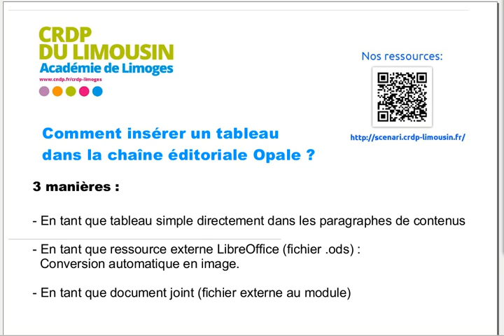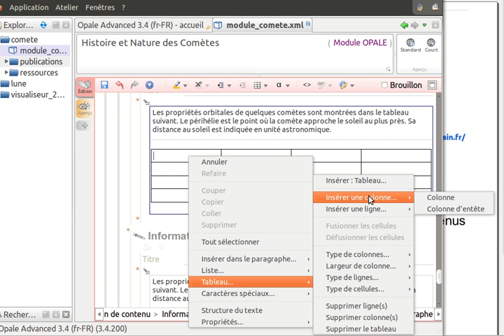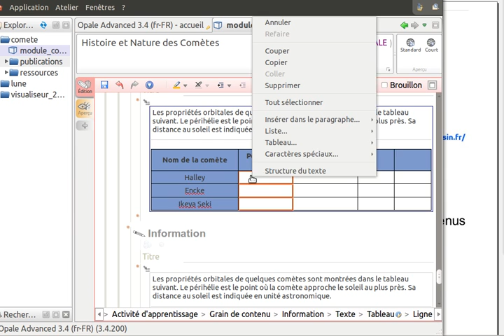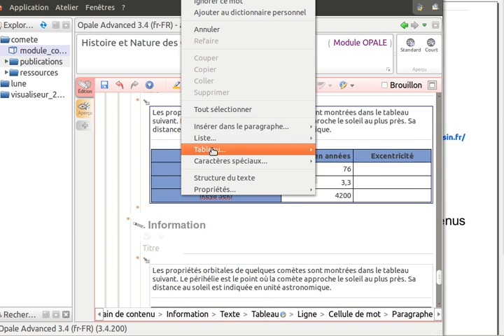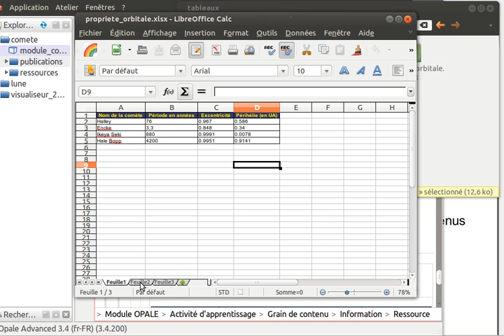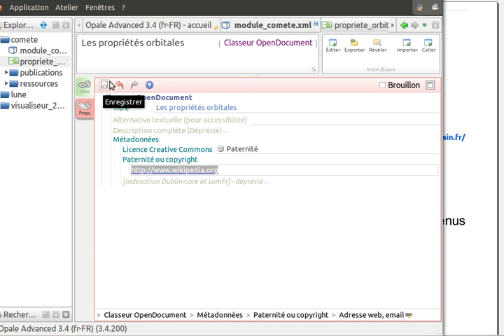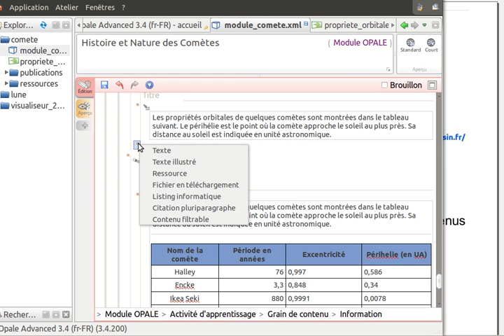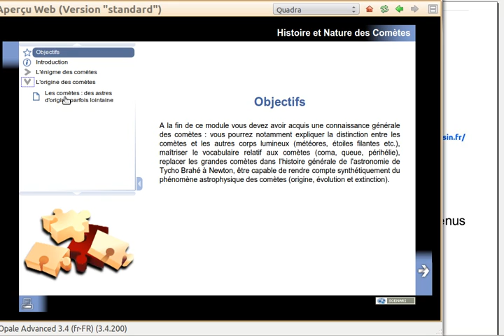Comment insérer un tableau dans Opale?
Il est possible d'insérer un tableau dans Opale de 3 manières différentes:

1. En tant que tableau simple directement dans les paragraphes de contenus Opale : recommandé pour tous les tableaux simples car plus pratique à compléter et reprend les principe de séparation fond / forme de la chaîne éditoriale ;
2. En tant que ressource externe OpenOffice (fichier .ods) : pour les tableaux complexes, lorsque vous avez besoin des possibilités avancées d'OpenOffice.
3. En tant que document joint (fichier externe au module).

Vous pouvez retrouver cette vidéo dans le module de formation Opale